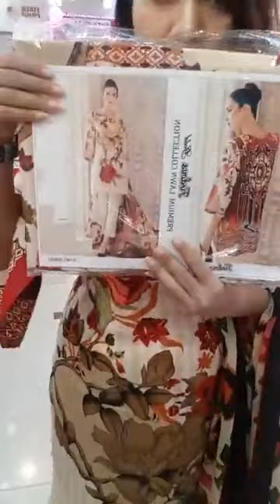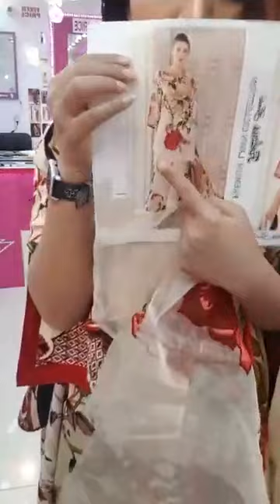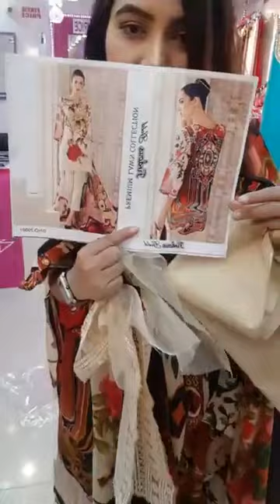❤❤Golap❤❤ The combination pattern is sooo stylish🤩 by Femme'Z Fashion